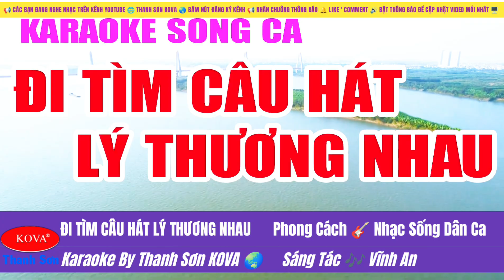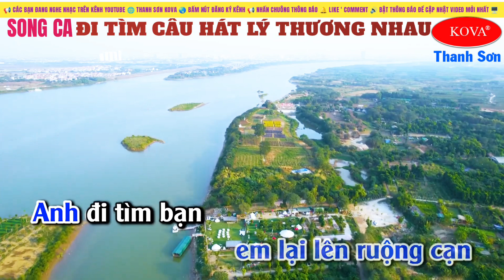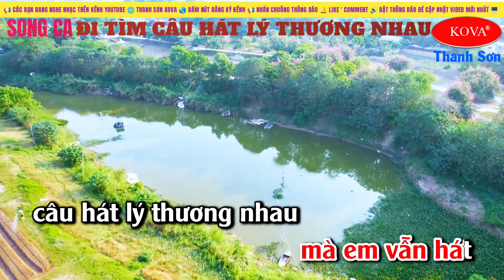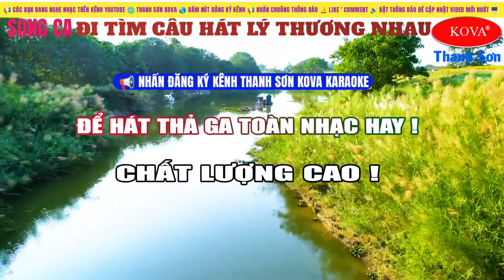ĐI TÌM CÂU HÁT LÝ THƯƠNG NHAU 🌏 KARAOKE TONE NAM DÂN CA 🎸 BEAT HAY DỄ HÁT 🎙THANH SƠN KOVA